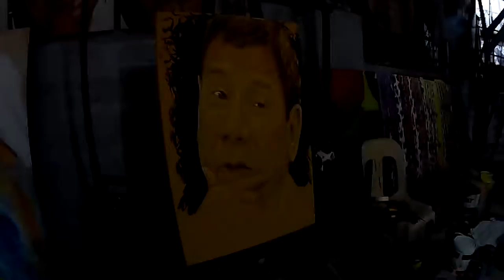Duterte by odette cagandahan